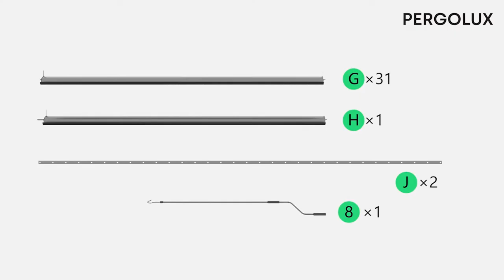Pergolux Pergola - Wall mounted - Installation Video